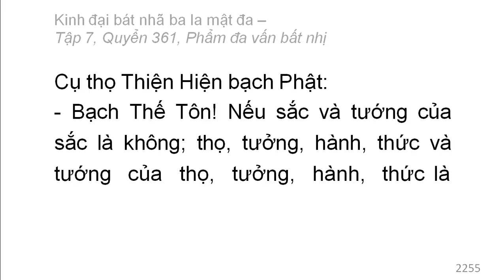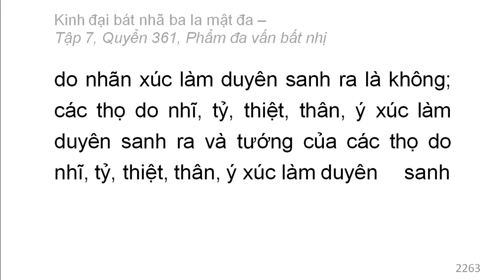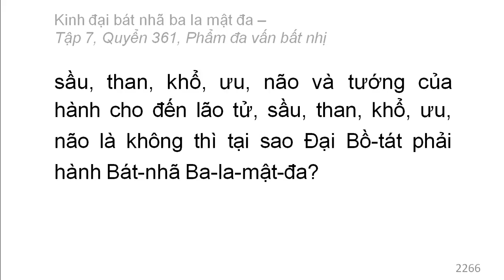Quyển 361: Kinh đại bát nhã ba la mật đa - Phẩm đa vấn bất nhị (rất hay) (361/600) (8)